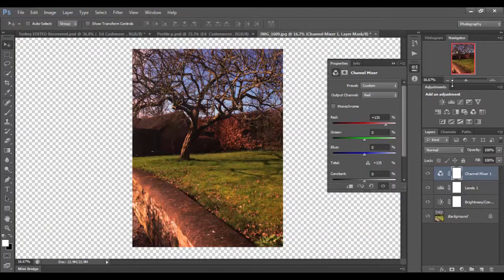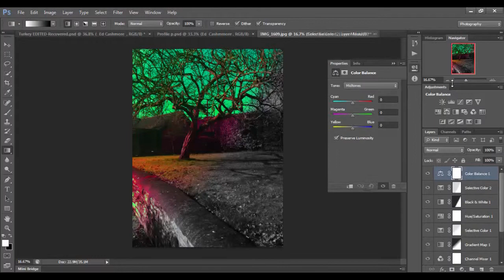Photoshop Speed Edit #3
Song: Modern Love - Coasts